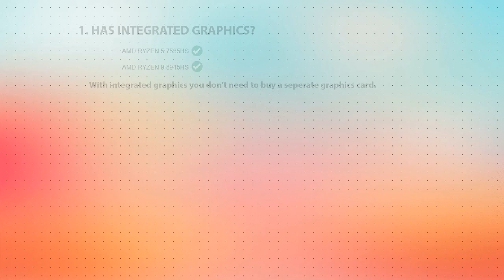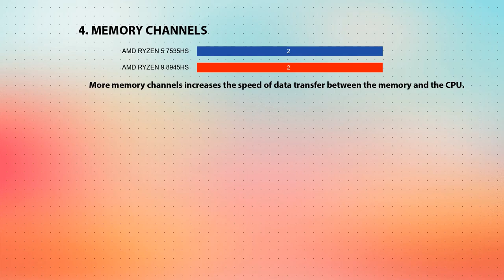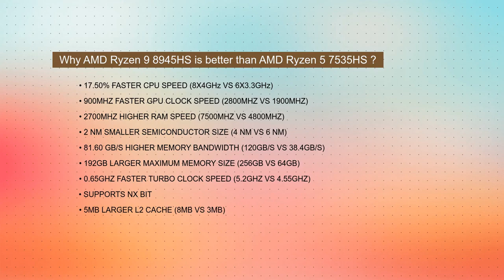AMD Ryzen 5 7535HS vs AMD Ryzen 9 8945HS Technical Comparison